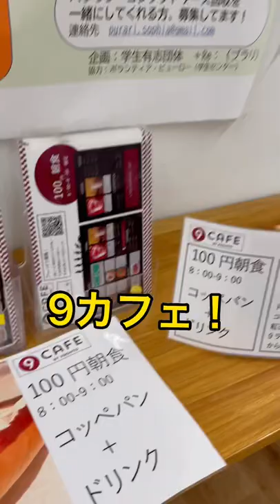【上智大学2年生の一日】part1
【上智大学2年生の一日】part 1［Vlog］ 上智大学　上智大生　外英